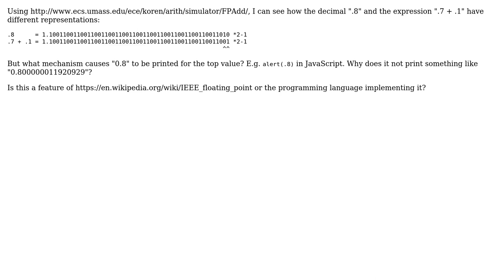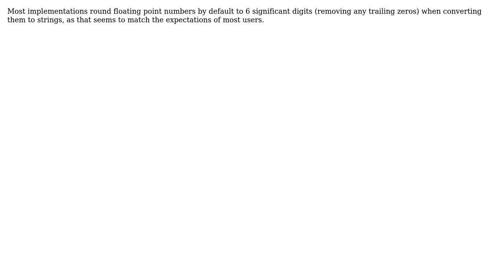Software Engineering: How are some IEEE 754 floats printed succinctly? (2 Solutions!!)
Software Engineering: How are some IEEE 754 floats printed succinctly?

With thanks & praise to God, and with thanks to the many people who have made this project possible! | Content (except music & images) licensed under CC BY-SA | Music | Images & others | With thanks to user Steve Clay user gbulmer user Bart van Ingen Schenau and the Stack Exchange Network Trademarks are property of their respective owners. You are responsible for your own actions.